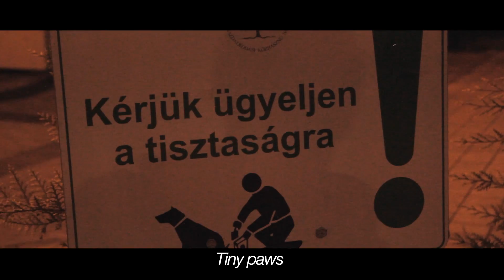Türkiz csapat - Flash Mob videó (Ylvis - What does the fox say)